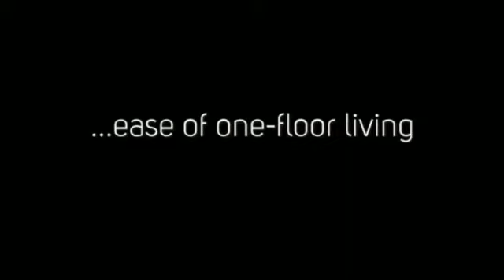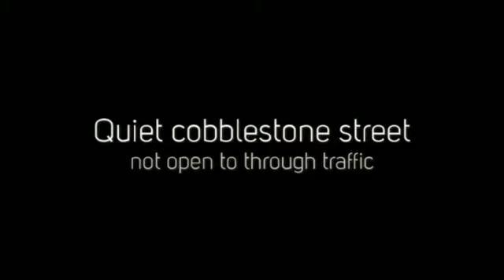114 Quarry St 2A - Old City, Philadelphia real estate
This warm and stylish condo with wide plank wood floors, soaring ceilings, and oversize replacement windows throughout offers the square footage of a townhome, with the convenience of one-floor living. 114 Quarry is a pet-friendly boutique building on a quiet cobblestone street not open to through traffic and has a lovely shared courtyard with gas grill and furniture. Just steps from some of the Old City's best shopping, dining, nightlife, arts and culture. Tax abatement remaining.